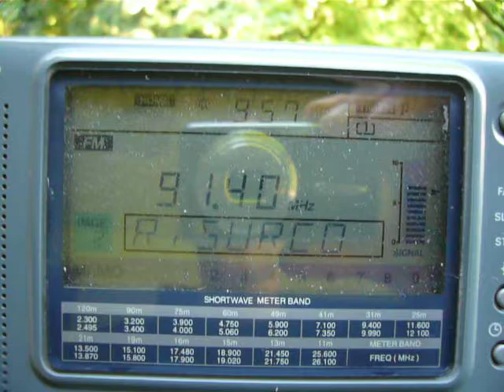FM-DX 02.07.08 e-skip - Radio Surco in Geeste, D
QTH: Geeste/Emsland (52°36'N/7°16'E)
RX: Technisat ATS 909 modified 83/180kHz + telescope antenna

Radio Surco
on 91,4 MHz from Tomelloso
distance Geeste - Tomelloso: 1.692km